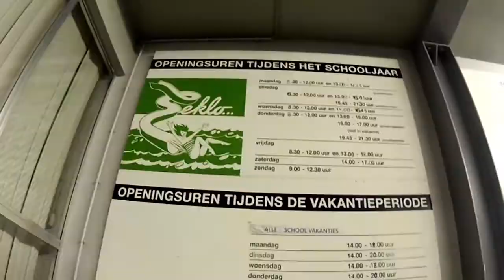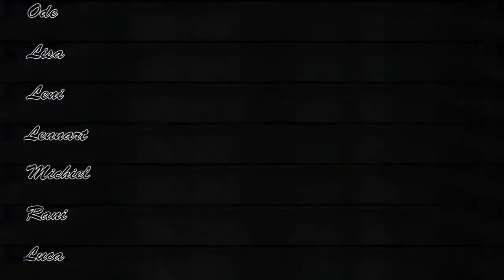Recreanten - Mega zwemteam Eeklo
Een aantal recreanten in actie (zaterdagochtend, 9-10u)